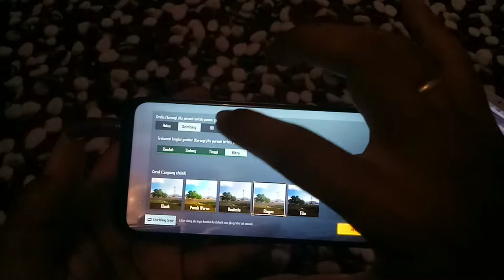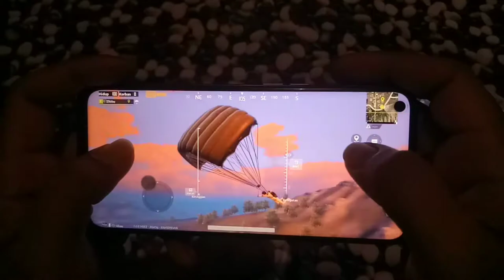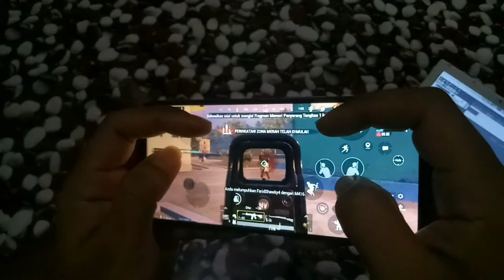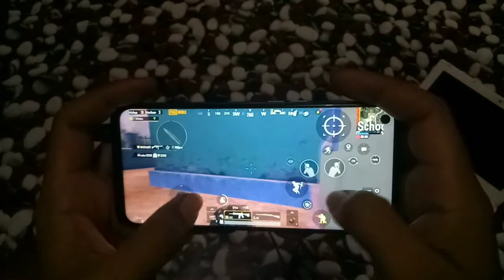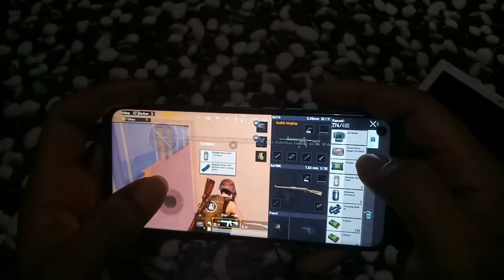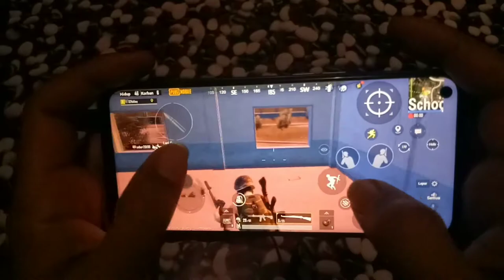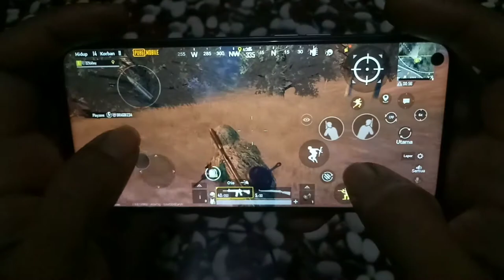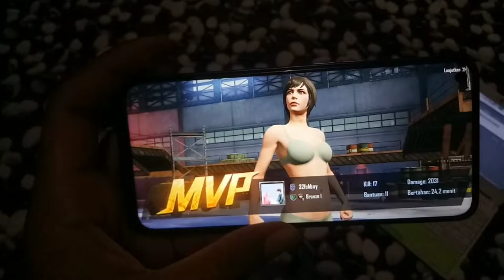Test REALME 6 FULL GYRO || Update PUBG MOBILE NEW ERA || SOLO VS SQUAD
Test REALME 6 Update PUBG MOBILE NEW ERA

Calon senjata baru buat push rank..hahay
Spek liat di google aja ya bang..